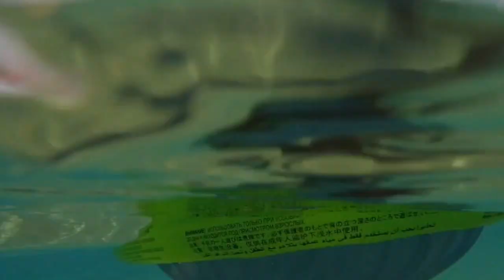School Holidays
Biking, Max costume party for their last day of Term 3, wednesday funbus & swimming.